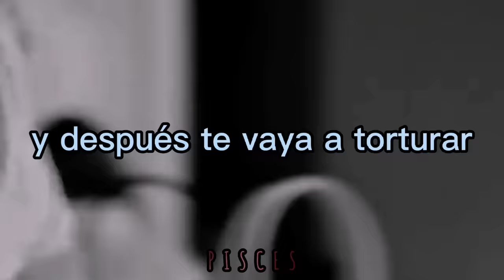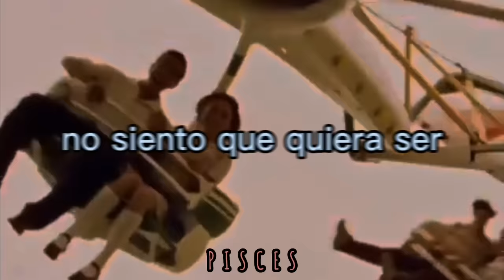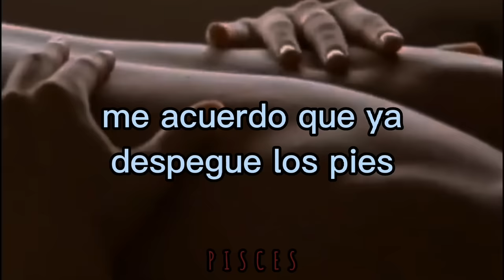Ximena Sariñana - Cuento || letra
⚘ Canción: Cuento
⚘ Autor: Ximena Sariñana
⚘ Película: Amarte Duele

No intenta infringir los derechos de autor.